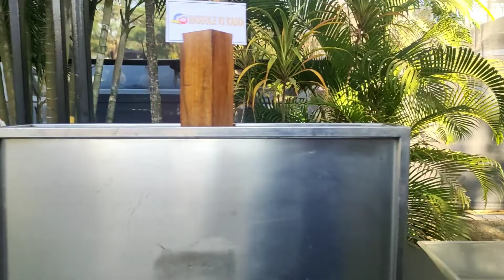Guijan Ghat /Padmini Resort